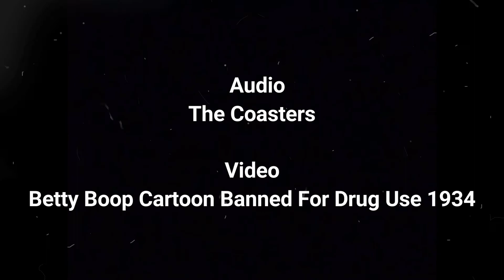The Coasters - Let's Go Get Stoned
Audio: The Coasters (1965)
Video: Betty Boop Cartoon Banned For Drug Use (1934)